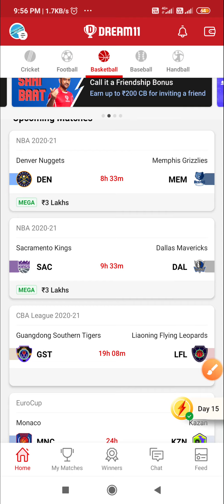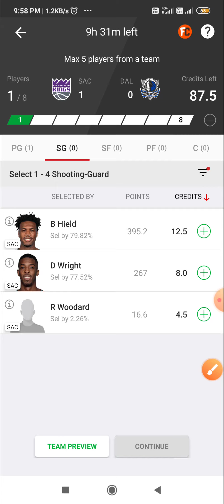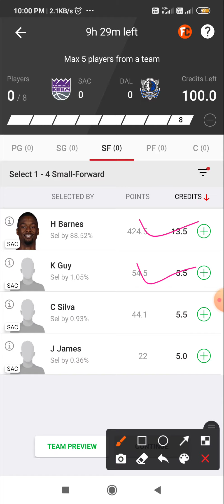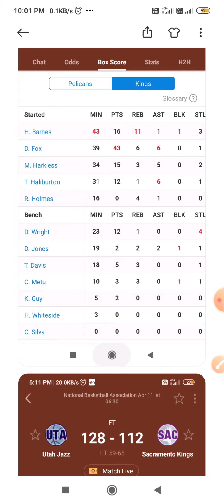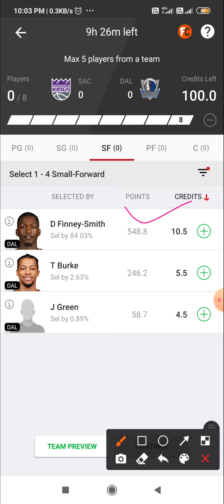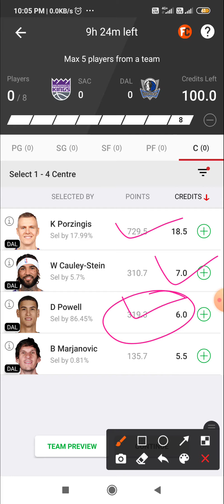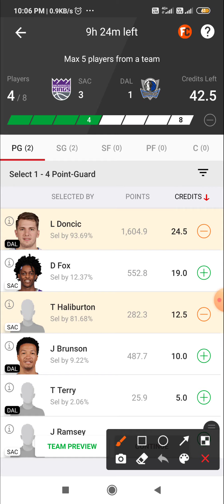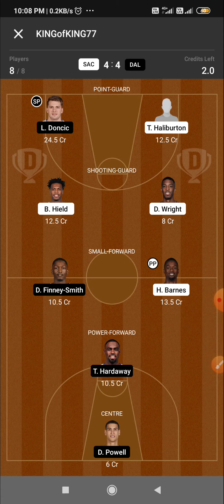SAC VS DAL DREAM11 BASKETBALL TEAM | SAC VS DAL NBA DREAM11 BASKETBALL TEAM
👉 VISION11 LINK

👉 11CHALLENGERS LINK

👉MyFab11